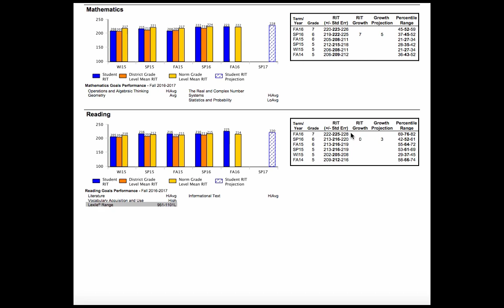Maps growth report explanation Spanish